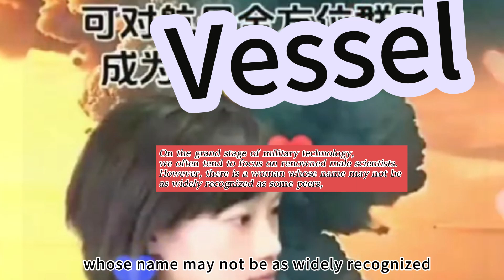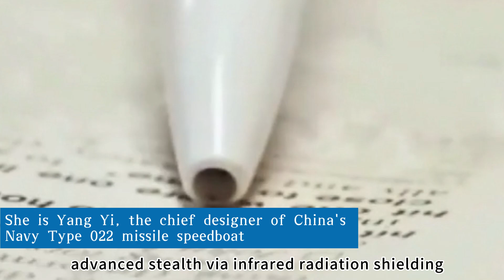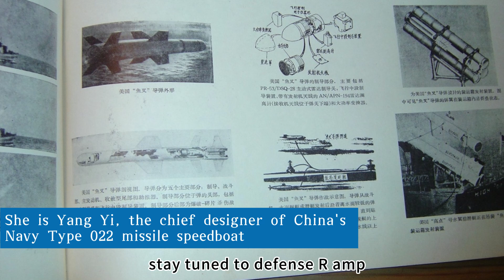the chief designer of China's Navy Type 022 missile speedboat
She is Yang Yi, the chief designer of China's Navy Type 022 missile speedboat.
— Why do Chinese speedboats make U.S. aircraft carriers wary?
— Why has a woman become a great contributor to coastal defense?

On the grand stage of military technology, we often tend to focus on renowned male scientists. However, there is a woman whose name may not be as widely recognized as some peers, yet she has quietly transformed the landscape of naval warfare with extraordinary wisdom and unwavering perseverance. She is Yang Yi, chief designer of the Type 022 missile speedboat for China's Navy. Beneath her seemingly delicate exterior lies a passionate heart dedicated to the motherland's coastal defense, having designed a maritime weapon that strikes fear into U.S. aircraft carriers. Yang Yi grew up in a unique scholarly family. Born in 1970, unlike most girls fascinated by painting or singing, she showed profound interest in military models from childhood. Those cold metal models, seen as mere objects by others, became keys to a mysterious military world for her. She often immersed herself in assembling models, meticulously studying every detail and envisioning the future in her self-constructed military realm. Who could have guessed that these childhood hobbies, like sown seeds, would lay the foundation for her brilliant achievements in national defense research. In 1992, upon graduating from Wuhan University of Technology with a ship engineering degree, Yang Yi faced a pivotal choice. Opportunities to study abroad or enjoy a comfortable life awaited—temptations for many. Yet driven by unwavering passion for China's coastal defense, she resolutely declined these offers, joining the Naval Equipment Research Institute as a researcher. This decision reflected her vision and selfless dedication, particularly rare in that era. In 1997, a momentous task fell to Yang Yi: developing a new speedboat. Internationally, speedboats were then dismissed as "useless" due to flaws like poor survivability and high detectability, leading many nations to abandon research. But Yang Yi saw differently, understanding China's naval needs and坚信 (firmly believing) in an offshore defense asset. Undeterred, she dove into vast technical literature, researching global speedboat advancements. Countless nights saw her in the office, refining designs, conducting simulations, and seeking the perfect blueprint. Let's now explore Yang Yi's legendary journey in creating the Type 022, how she overcame challenges to craft this world - renowned weapon.